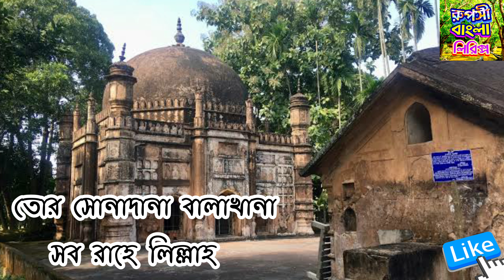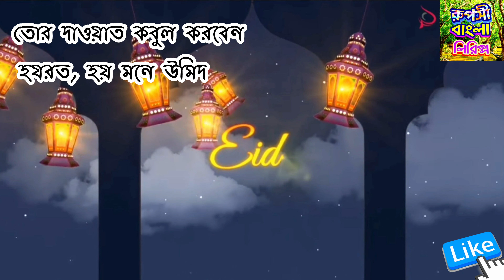Romjaner Oi Rojar Sheshe Elo Khushir Eid | Ishrak Hussain | Eid Song 2021 | ruposhi Bangla lyrics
Hello viewers... Welcome to Ruposhi Bangla lyrics

Romjaner Oi Rojar Sheshe Elo Khushir Eid | রমজানের ঐ রোজার শেষে | Ishrak Hussain | Eid Song 2021

 "O Mon Ramjaner Oi Rojar Sheshe/ও মন রমজানের ওই রোজার শেষে" is a legendary poem and song to glorify the Muslim Holiday "Eid Ul Fitr", one of the greatest festivals for Muslims. The song is originally written, sung and composed by the great Luminary of Bangla, Kazi Nazrul Islam. The song speaks about the thousand years of Islamic heritage and traditions and the beautiful harmony and humanity in the Muslim spirit in the verses like, "আজ ভুলে যা তোর দোস্ত দুশমন" (Forget all the enmity today) and hails the human love and universal fraternity which is one of the greatest leanings of Islam. The song is vibrant with all the colours of music and heavy instruments to bring the beautiful vibration of festival and a glorious celebration of the Eid Day.

Romjaner Oi Rojar Shshe Elo Khushi Credits : Words by Kazi Nazrul Islam Melody: Traditional Nazrul Sangeet (genre of Nazrul's own invented musical style) Singer: Ishrak Hussain Mix Master & Sound Produce: Ishrak Hussain

English translation oi Ram Jaane rojar sheshe Elo khushir Eid

O mon romjaner oi rojar sheshe elo khushir Eid
O, my heart, the joyful Eid has arrived after fasting of the blessed Ramadan

Tui apnake aj bilie de son asmani tagid
Today, you shall sacrifice yourself, listen to the calling of the heaven

Tor sona-dana, balakhana sob rahey lillah Your wealth, treasury and palaces are all to be spent for the sake of Allah

De Jakat Murda Muslimer aj Bhanga Eid er nid
Give jakah(charity), to awaken the sleeping youth of Muslims, an awakening of joy

O mon romjaner oi rojar sheshe elo khushir Eid O, my heart, the joyful Eid has arrived after fasting of the blessed Ramadan

Aj porbi eider namaz re mon sei se eidgahe My soul, you shall pray, the prayer of eid on the ancient yard

Je moydane sob gaji muslim hoyechen sohid Where the legends of Islam won the battles and martyred

Aj bhule ja tor dost dushmon, haat melao haate On this blessed day, let us forget all enmity, stand hand in hand

Tor prem diye kor bisso nikhil islamer murid Make the world fall in love with Islam with your love alone

Jara jibon vore rakhche roja nitto upobashi Those who are fasting all their life, starving every day

Sei gorib etim miskine de ja kichu mufid Give all you have to that starving ones, the orphan ones

Tui apnake aj bilie de son asmani tagid Today, you shall sacrifice yourself, listen to the calling of the heaven

 Dhal ridoyer tashtorite shirni tawhider Pour all your faith and holy belief, make a feast of your Tawhid

Tor dawat kobul korben hazrat hoy mone ummid And hopefully the beloved prophet (PBUH) shall accept the invitation to your heart

Tore marlo chure jibon jure it pathor jara The ones who threw stones at you all the life long

 Sei pathor diye tol re gore premeri masjid Make a mosque of love out of those thrown stones

আমার সবরকম আপডেট পেতে ফলো করতে পারেন আমার পেইজ 👉🏻